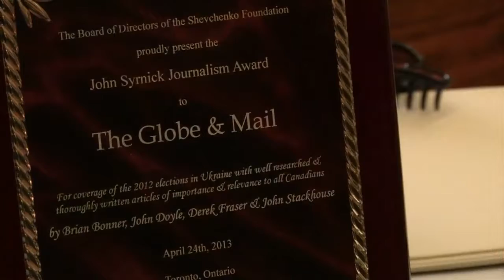Kontakt TV: 1, 2017 (#2140, Part 3) Shevchenko Award for Journalism in Memory of Ivan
Welcome to the KONTAKT Ukrainian Television Network. Produced by Jurij Klufas and hosted by ta Czurylowicz, the program is based in Toronto, Canada and is televised in several cities in.